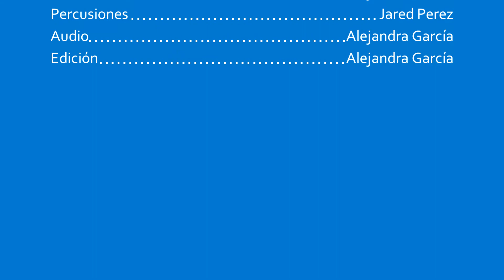"Mi error" - (Adolescentes Orquesta) Cover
Cover de "Mi Error" de Adolescentes Orquesta. Por Jared Pérez y Alejandra García. Invitada especial: Catherine Azua.
Me faltó agregarle en los créditos, Voz por Jared Perez.
Arreglo: Jared
Sax Tenor 1: Jared
Sax Tenor 2: Alejandra
Sax Tenor 3: Jared
Sax Barítono: Catherine
Bass: Alejandra
Percusiones: Jared
Edición de audio y video: Alejandra